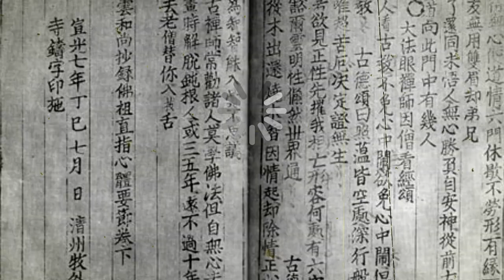M2M #6: Ano ang NATO (North Atlantic Treaty Organization)? Para Saan Ito?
Madalas mabanggit ang NATO o North Atlantic Treaty Organization sa mga balita ngayon. Dahil iyan sa tensiyon na nagaganap sa pagitan ng Ukraine at Russia. Pero ano nga ba ang NATO at para saan ito? Alamin sa maikling video na ito. Hatid sa inyo ng ating “Matuto sa 2 Minuto” feature.

Note: Ang "Matuto sa 2 Minuto" o "M2M" ay espesyal na feature ng Jericus De Gamuz channel dito sa YouTube. Sa loob lang ng 2 minuto, tatalakayin natin ang ilang mga topics na itinatanong ninyo, mga minamahal kong subscribers at viewers.